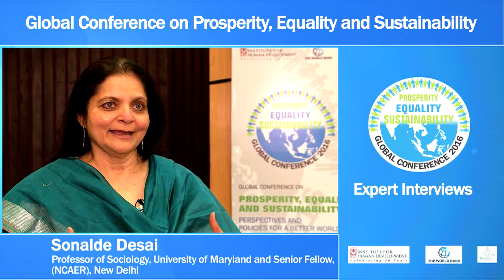Sonalde Desai (Professor of Sociology, University of Maryland and Senior Fellow, (NCAER), New Delhi)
Global Conference on Prosperity, Equality and Sustainability